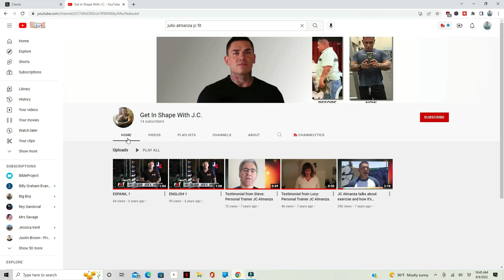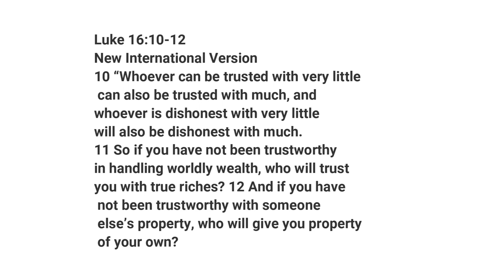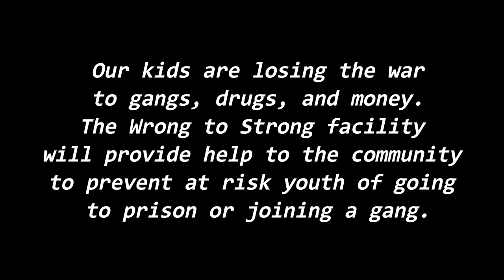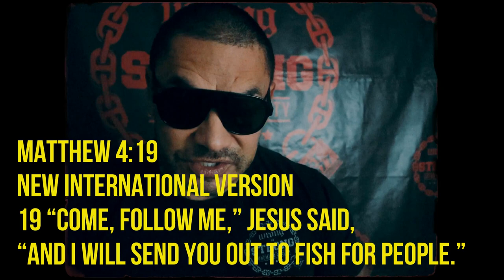why did I start a YouTube channel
WE NEED:
Community Partners.
Facilities.
Program Funding.